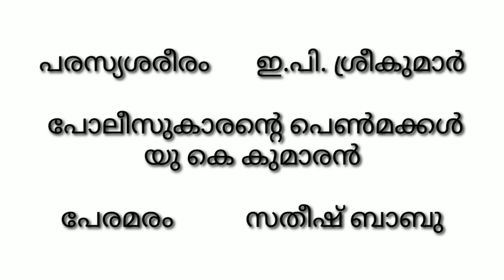HSA മലയാളം. മലയാള ചെറുകഥ സാഹിത്യം.HSA Malayalam Malayala Cherukadha Sahithyam.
HSA Malayalam UGC NET SET and Other Competitive Examinations.

WIN PSC brings to you latest updates on Kerala PSC examinations. Aspiring Government job hunters please subscribe this channel and get notified about Psc updates and answer keys.WINPSC Create Some Excellent Videos tutorials or coaching classes for general knowledge try to helps candidates to competitive Exams. By creating classes on Previous questions.